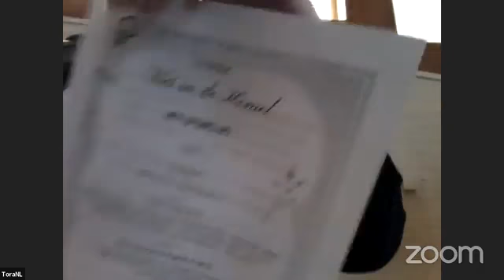Siyum On Tanya - Rabbi S. Katzman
Programma "Niet in de Hemel"
25 ijar 5782
לעילוי נשמת רבקה בת חביב ומרים